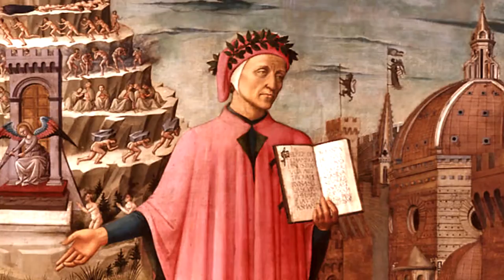VG REPORT - APRILE 2019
VERTICAL GREEN REPORT - MARZO 2019
◾ KERBEROS: UNA DIVINA COMMEDIA IN SALSA AZTECA PER IL NUOVO PROGETTO MUSICALE DELLA VERTICAL GREEN PRODUCTIONS!